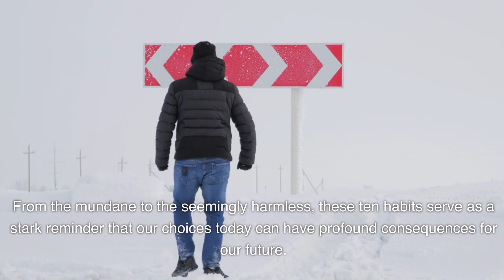10 Habits that cause premature aging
Preventing aging process can be done by avoiding these premature aging habits.